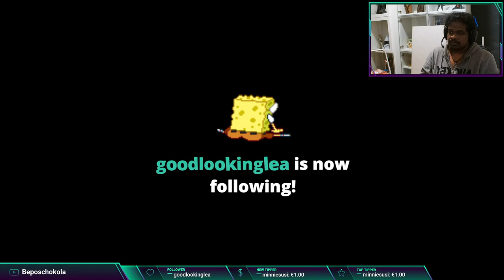Let's play Apex Legends Part #07